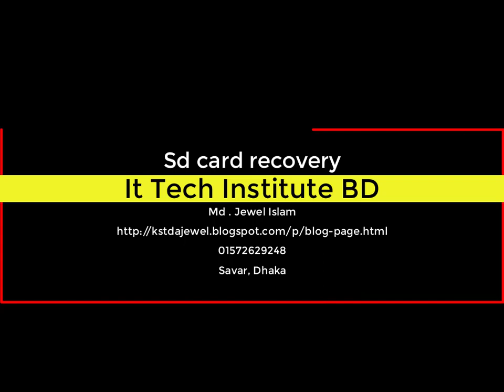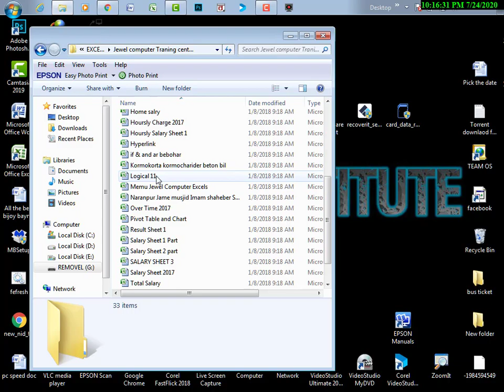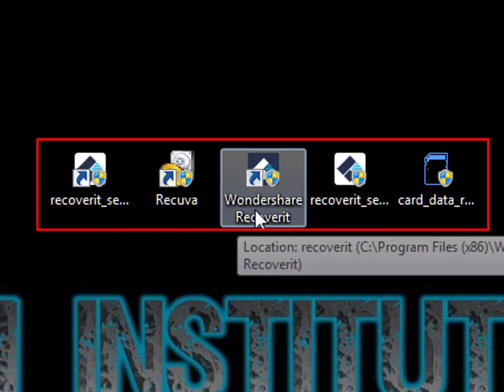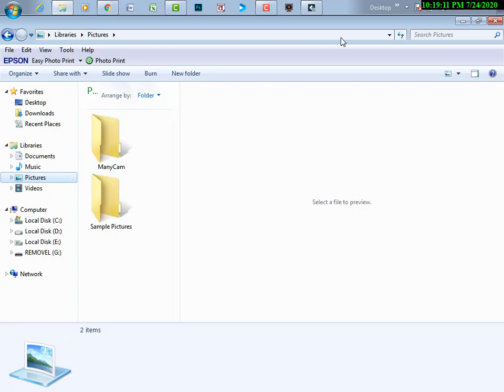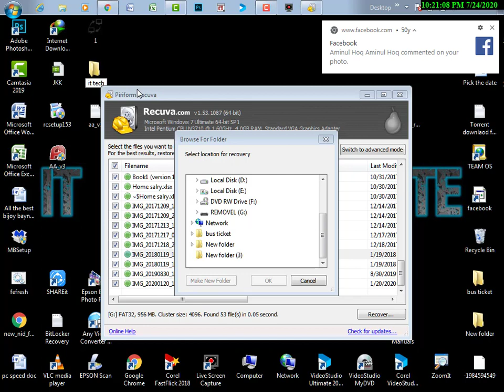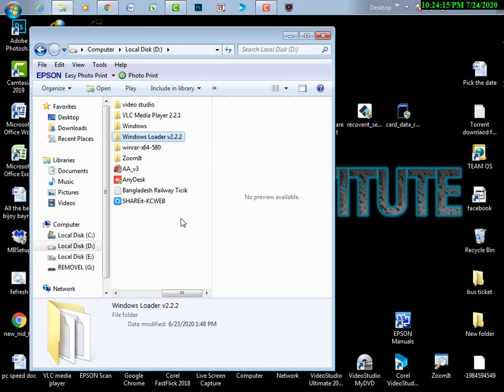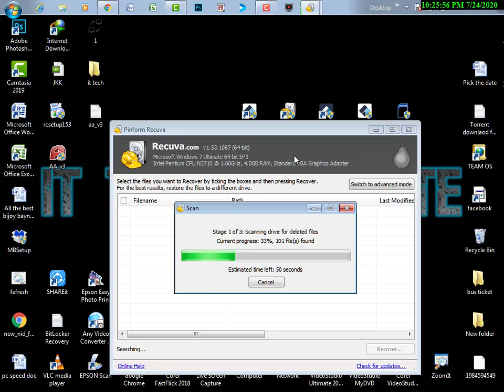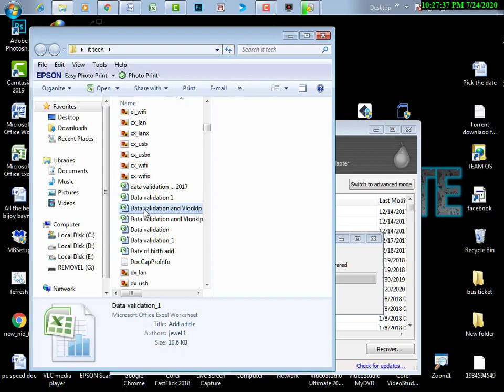How to recovery A to Z file |Sd card |Pendrive, Mobile internal storage| Pc drive Data recovery bd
ডিলেট হওয়া ফাইল ফিরে পেতে ভিডিও টি সম্পূর্ণ দেখুন। ফরম্যাট মেমোরি কার্ড ও পেনড্রাইভ রিকভারি করুন খুব সহজেই । অনেক অনেক বছর আগের হারিয়ে যাওয়া ফাইল ফিরে পেতে ভিডিও টি সম্পূর্ণ দেখুন।

All Data Recovery SD card , Pen drive, Phone Internal Storage, Computer all file recovered,